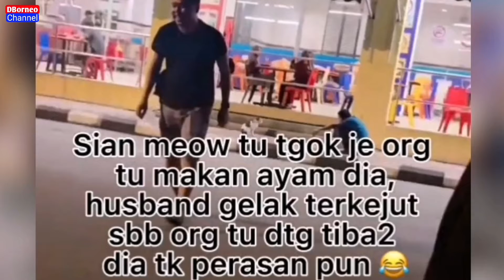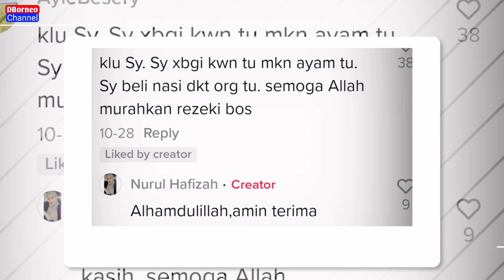SI KUCING BERKONGSI REZEKI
Si kucing berkongsi rezeki.netizen memuji sikap lelaki tersebut.

Kredit :nurul.hafizah96